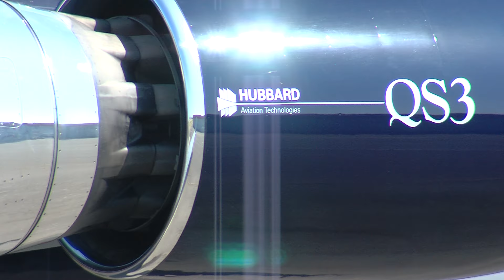Gulfstream 3 Silencer N939KM